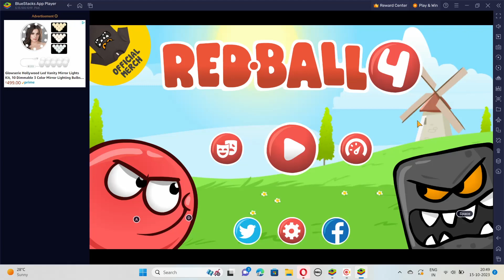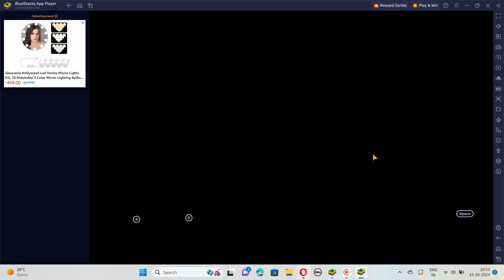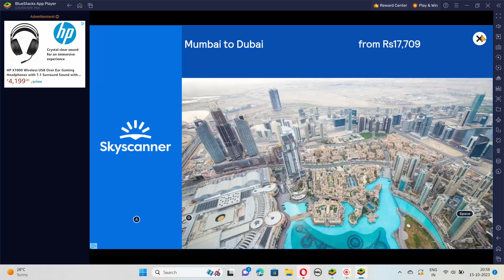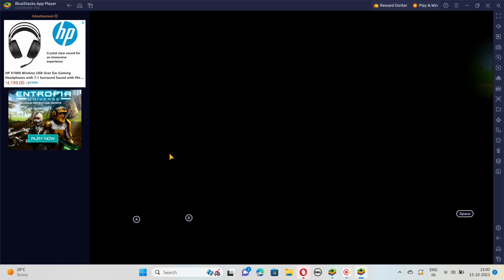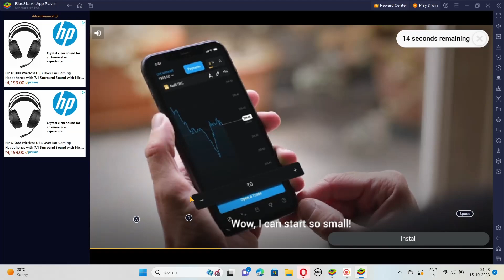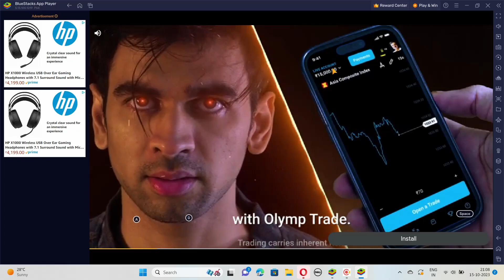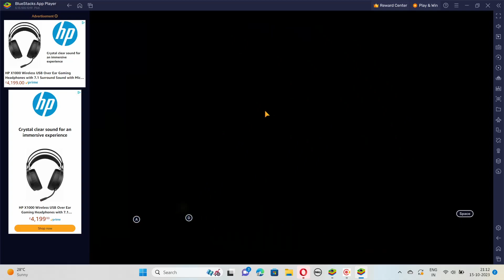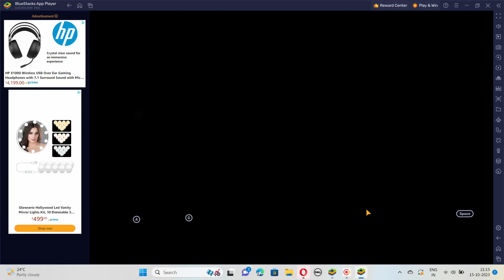red ball 4 part 1 | subhansh the gamer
Subhansh the gamer Red ball 4